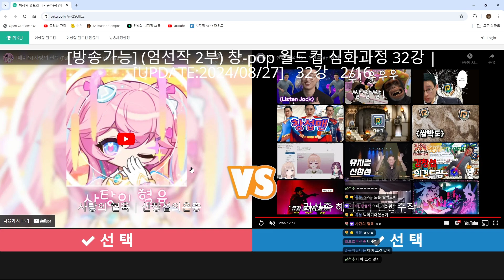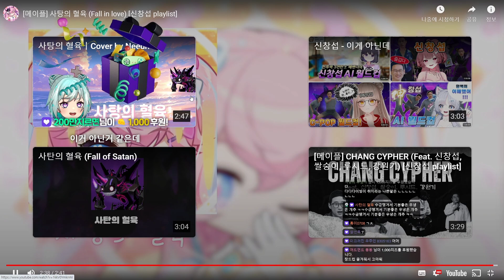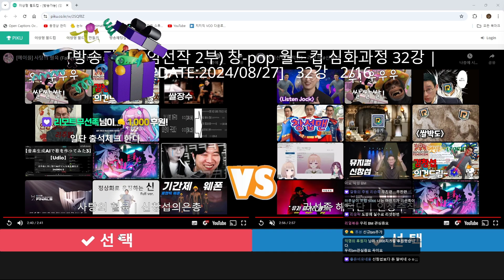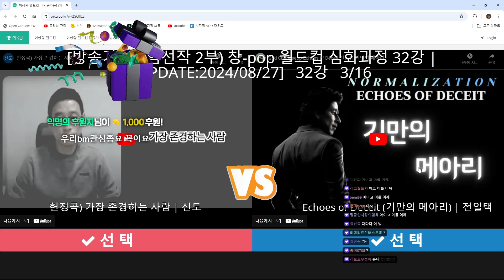사탕의 혈육 우냉 반응 240909